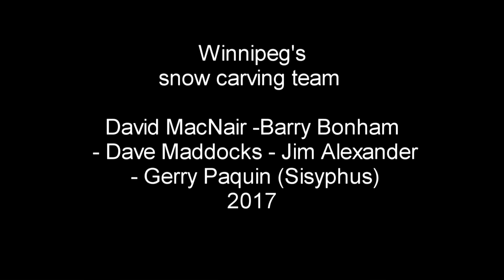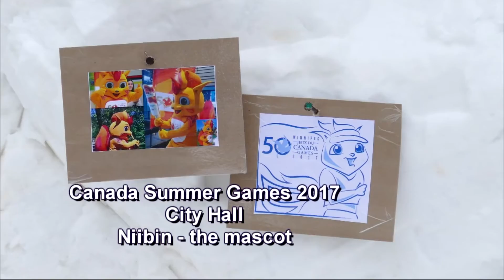G4 Sculptors create Festival du Voyageur Snow Magic - 2017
For the past several weeks I been following a group of talented
snow sculpting artists at four different locations in Winnipeg.
Using the subtractive method of carving, these four individuals work as one to reveal the hidden figure ina block of snow. As they carve, 'Sisyphus' removes tons of unwanted snow. I find it fascinating to observe these artists year after year creating their 'snow artistry'. This year has proven to be extremely challenging as they worked in brutally frigid temperatures, rain and with soggy snow.